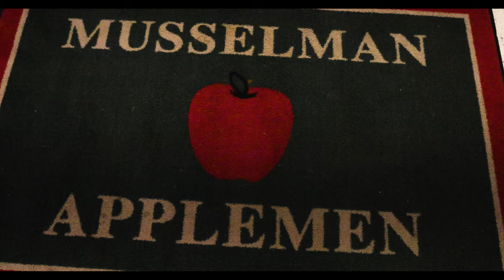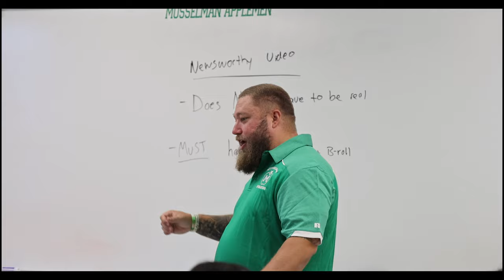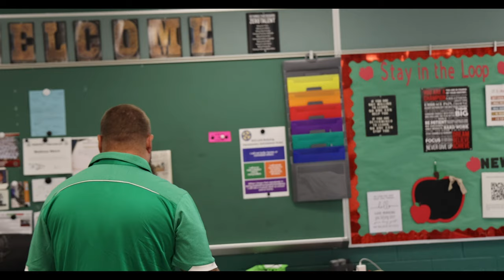Musselman Profiles: Mr. Welch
Musselman Broadcasting TV students present a profile on broadcast teacher Mr. Welch. Video by Nate Lasure (reporter), Marcus Flemons (camera), Grace Sheets (camera) and Kit Bradford (editor).